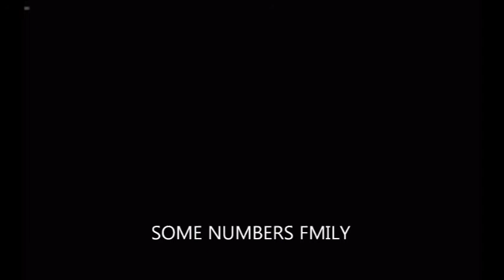MW3 Online Pt21 (Live Commentary)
Hey guys! Here is some more MW3 online for you all. I just wanted to tell you that I just ordered my new GPU and it should be coming in a few days! so you should be seeing a lot more DayZ, War Inc, Minecraft, happy wheels and much more! YAY!!!